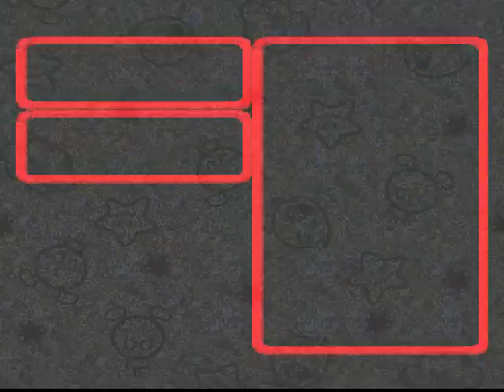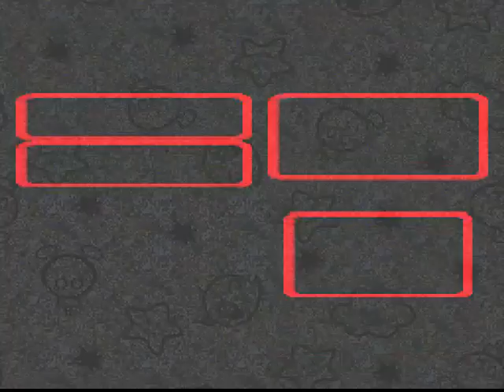animefanrk2k Plays Super Mario RPG: Legend of the Seven Stars 02 - Chancellor, Crocs, and Frog?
animefanrk2k here with a let's play of Super Mario RPG: Legend of the Seven Stars. Today, we meet the Chancellor and go on a random fetch quest for some character we meet up with.